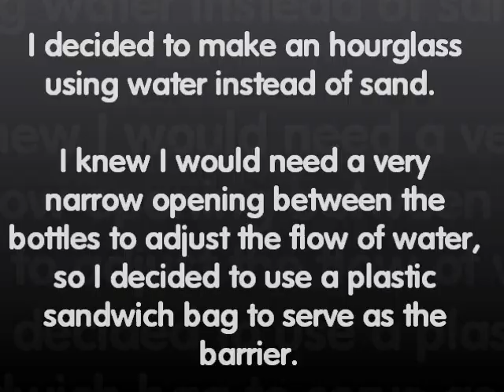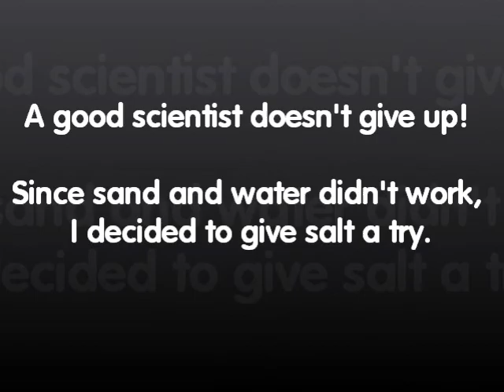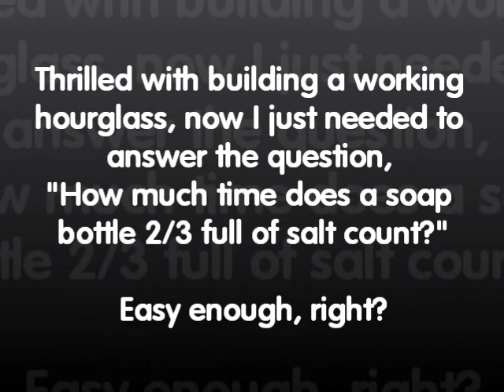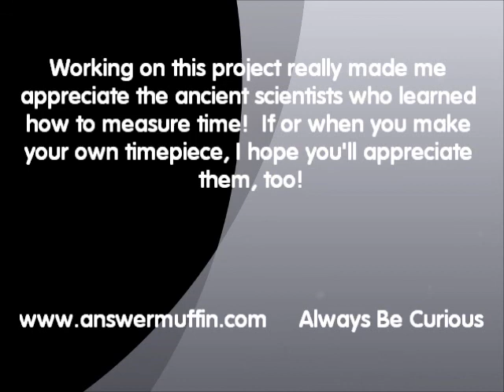Making an Hourglass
MuffinBoy #1 learns about the science of keeping time by creating his own hourglass.